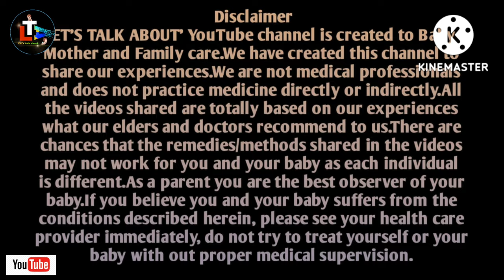After Delivery Periods Problems and Solution in Bengali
Today's topic: After Delivery Periods Problems and Solution in Bengali || periods problems in Bengali

About this video - Many women as well as many mom wants to know about periods related many problems like periods after pregnancy or other menstrual problems and there solutions . So here in this video i have discussed about Mother Care during periods.

Queries Solved

1. periods excess bleeding
2. irregular periods
3. heavy bleeding during periods
4. heavy period problem
5. periods after delivery
6. periods after c section delivery
7. period na hole ki korbo ( Bengali )
8. period besi din hole ki korbo ( Bengali )
9. period besi hole ki korbo ( Bengali )
10. period besi hole ki hoy ( Bengali )
11. period besi howar upay ( Bengali )
12. periods pain

When Period Starts After Delivery in Bengali ||  Periods After Delivery in Bengali 👇🏻👇🏻👇🏻

HAPPY PARENTING